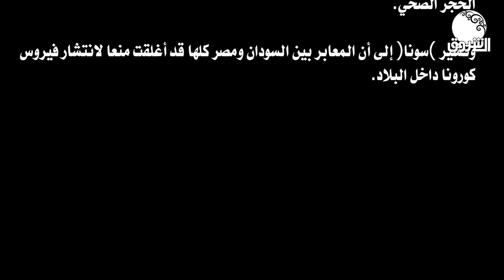أبناء الجالية السودانية يؤكدون أهمية فتح المعابر للعالقين بمصر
الشروق_ الفضائية
Ashorooq Tv
ـــــــــــــــــــــــــــــــــــــــــــــــــــــــــــــ